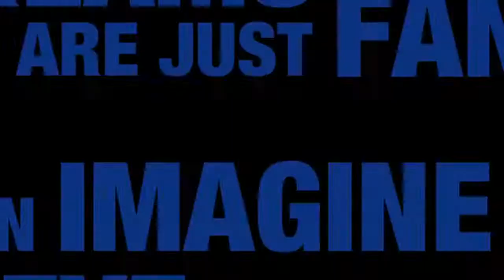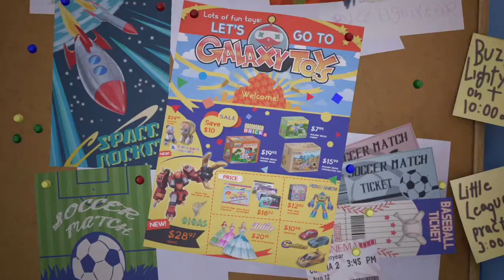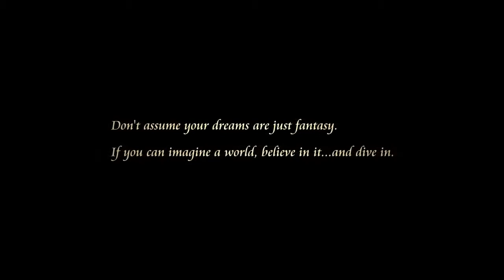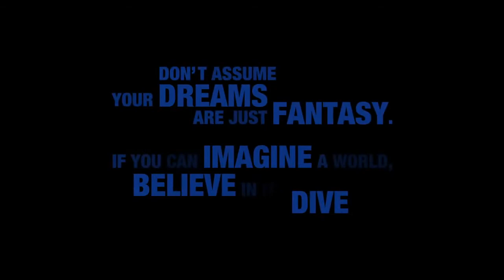KINGDOM HEARTS 3 - 23 Minutes of NEW Gameplay Walkthrough Demo 2018 (PS4/XBOX ONE/PC)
Kingdom Hearts III is an upcoming action role-playing game developed and published by Square Enix for the PlayStation 4 and Xbox One. It is the twelfth installment in the Kingdom Hearts series, sequel to Kingdom Hearts II, and the final chapter in the Dark Seeker saga. Set after the events of Kingdom Hearts 3D: Dream Drop Distance, returning protagonist Sora is joined by Donald Duck, Goofy, King Mickey and Riku in their search for the seven Guardians of Light and the "Key to Return Hearts" as they attempt to thwart Master Xehanort's plan to bring about a second Keyblade War. Their journey has them cross paths with characters, and visit worlds based on different Disney properties and Square Enix's Final Fantasy franchise.

Releases 2018

For more info on KINGDOM HEARTS 3 for PS4, XBOX ONE, and PC

If you reached this far in my description that means your awesome.